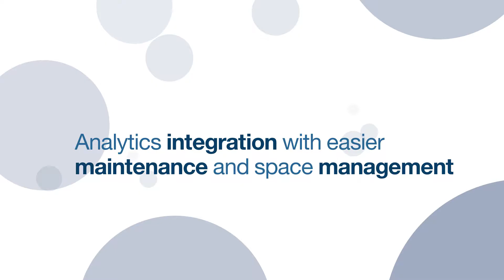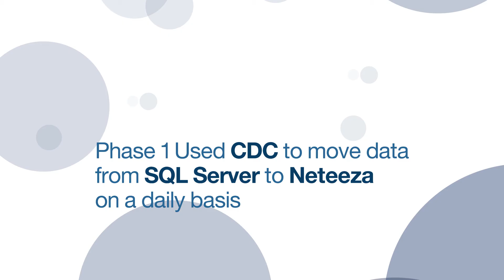Prolifics helps JLG Industries in delivering data